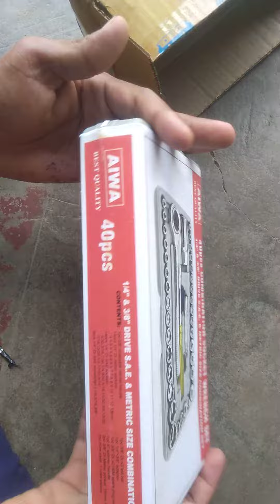unboxing Flipkart Flipkart Amazon marketplace the thousand years college program fresher(3)